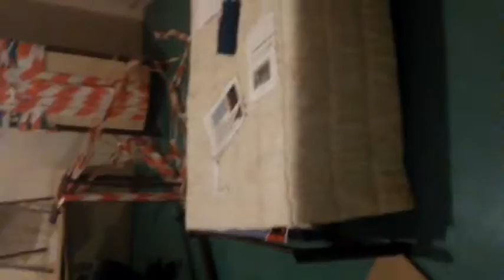Narcé 2015 - 2016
Tout les bons delires à Internat